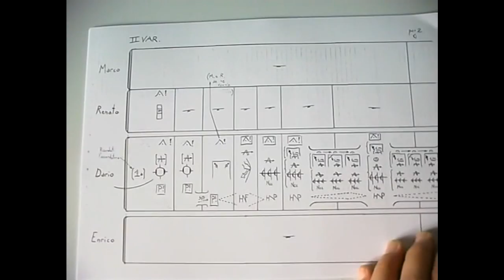Dario Buccino | HN System [Part 1 of 3] (Documentary 2009)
Episode 1 of CORPO NOSTRO:
«HN System» (documentary, part 1)

CORPO NOSTRO is a CD+DVD produced by Quarto Film and IULM University Milan, and published by the label Extreme in 2009.

Prima puntata di CORPO NOSTRO:
«Sistema HN» (documentario, 1ª parte).

CORPO NOSTRO è un cofanetto (DVD+CD) prodotto da Quarto Film e dall'Universita IULM di Milano, e pubblicato dall'etichetta Extreme nel 2009.

Riprese video: Giovanni Maderna, Luca Ballini, Rita Messina, Dario Buccino, Marco Scotuzzi, Flavio Nani, Federico Tinelli, Flavio Virzì, Alessandro Penoch.

Montaggio: Francesco Gatti, Dario Buccino.

Registrazione audio dei concerti: Taketo Gohara, Francesca Mizzoni, Alessandro Daniele.

Missaggio e mastering: Taketo Gohara.

Hanno collaborato alle riprese e al montaggio gli studenti dell'Università IULM di Milano e dell'Università SUPSI di Lugano.

Regia: Dario Buccino

Con il contributo di Università IULM MIlano, Università SUPSI Lugano, Curva Minore Palermo, Zero.eu